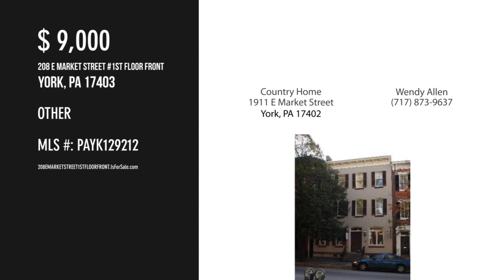208 E MARKET STREET 1ST FLOOR FRONT, YORK, PA 17403 - Wendy Allen - MLS PAYK129212